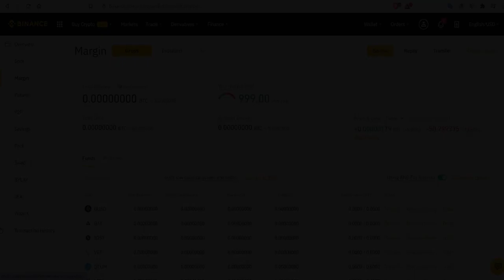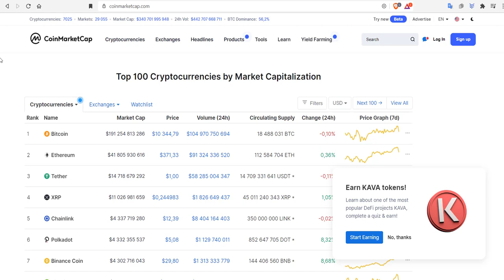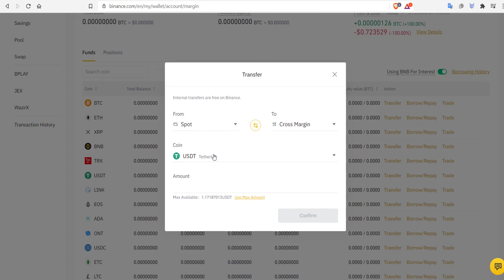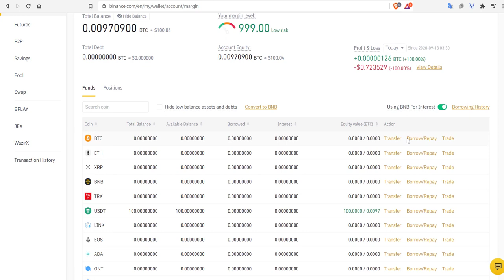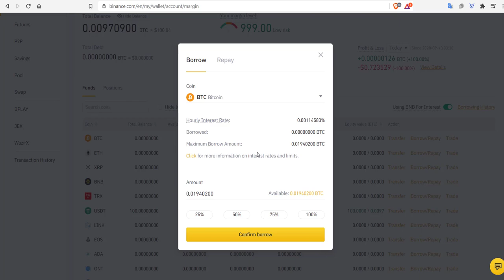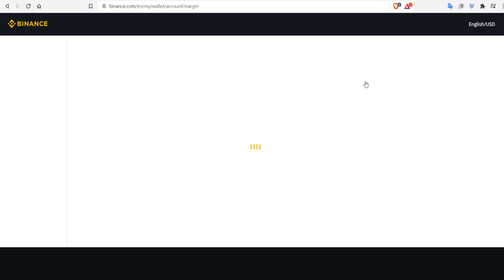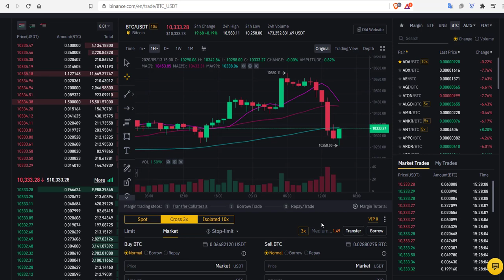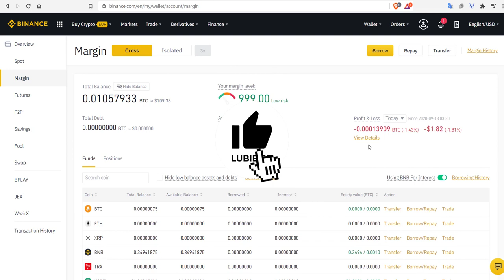BINANCE DŹWIGNIA - JAK GRAĆ?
Granie na dźwigni nie jest skomplikowane, ale bardzo ryzykowne. Pamiętaj, żeby być ostrożnym i na początek grac małymi kwotami. Zapraszam do oglądania